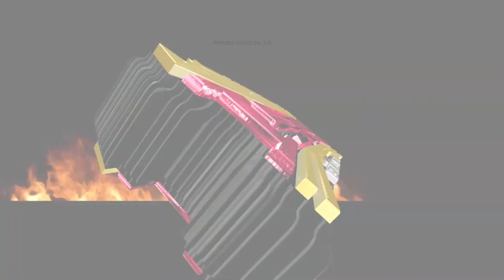ESTA PRESENTACION SE FUE HASTA NUEVA YORK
BOLSA PARA TRIPIES PARA MICROFONOS
GATOR PARA 6
HERRAMIENTAS PARA COLGAR TUS BOCINAS

LENTES CON LUCES

ESPONJAS  CON LUCES

CABLES EVERGREEN

Enlaces o links de todos los productos mencionados en el video para una compra segura y confiable.

CONTROLADORES O MIXERS

CONTROLADOR MAS NUEVO

BOCINAS QSC SERIE KLA AEREA

BOCINAS QUE YO RECOMIEDO PARA DJ DE TODOS LOS PRECIOS Y DE BUENA CALIDAD SOLO LAS MEJORES
QSC K12.2
QSC KSUB
QSC KLA
JBL PRX815W
JBL EON612
EV ELX115P
EV ELX115P
EV ZLX15P
Mackie SRM650
Mackie THUMP18S
PEAVY PVXP15
PEAVY PVXP12

PRODUCTOS VARIOS

ADAPTADORES
PRO X XT

CLABLES

QSC LINEA CP

QSC CP 12

BAJOS O SUBWOOFERS

QSC KS 212 C
QSC KS 112
QSC Ksub

ESTA ES Splitter QUE USO Y SUS CABLES HDM y la TV

TV  55 PULGADAS TCL
MODELO 2017
MODELO 2018
MODELO PLUS

40 PULGASDAS

X PRO STAND PARA COLGAR TU TV

LOS MEJORES TRUSS HASTA LA PUERTA DE TU CASA

PIES O TAPAS PARA EL TRUSS
CUBRE TRUSS BLANCA
CUBRE TRUSS NEGRA
HERRAMIENTAS PARA COLGAR TUS LUCES (CLAMS)
ESTRUCCTURA PARA TU DJ

ADAPTADORES
XLR HEMBRA A 1/4 HEMBRA
XLR HEMBRE A 1/4 HEMBRA
1/4 A XLR HEMBRA
XLR MACHO A 1/4
MICROFONOS QUE SE UTILIZARON

SHURE PARA LA BATERIA
SHURE SM58
SHIRE BLX
SHURE SLX24 BETA

ADJ Luces

Tipo lazer
Tipo globos
Tipo BARRA
Tipo BARRA
Tipo Globo

EXTENCIONES

TRIPIES PARA TUS VOCINAS

AQUI LES DEJO ALGO QUE LES PUEDE INTERESAR

TARJETAS DE MEMORIA QUE YO RECOMIENDO PARA TU MUSI CA " HARD DRIVE"

CUBRE TRIPIES